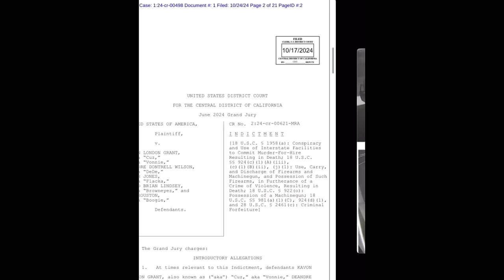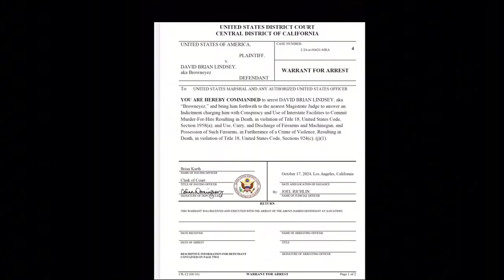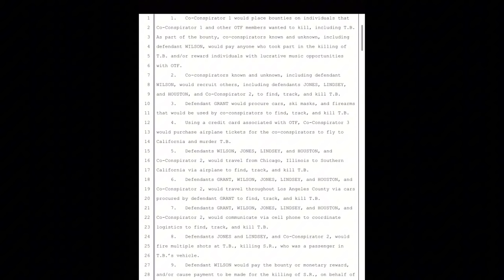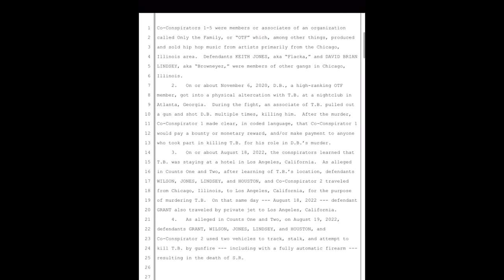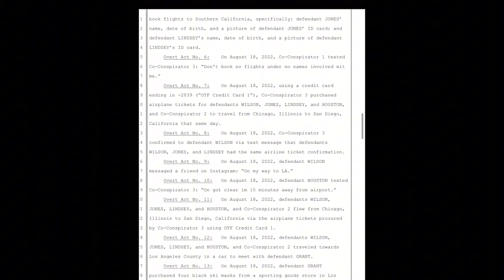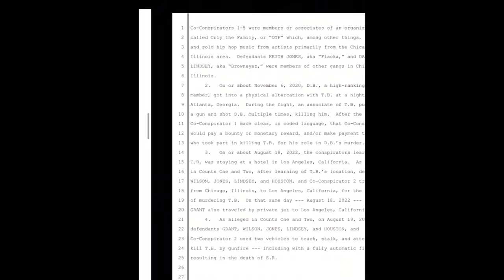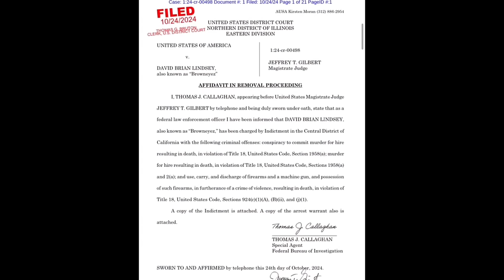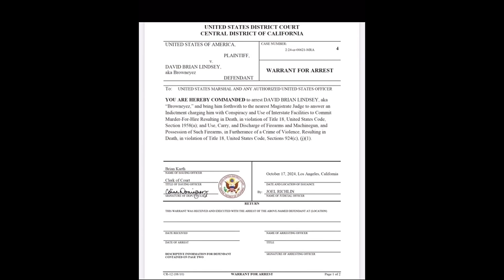Lil Durk Will Beat FEDS Manager Company Credit Cards Purchased Flights & Hotels not OTF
Products Used to Create This Video:

Gaming Chair
OBS Studios